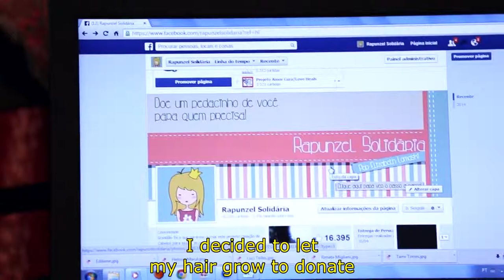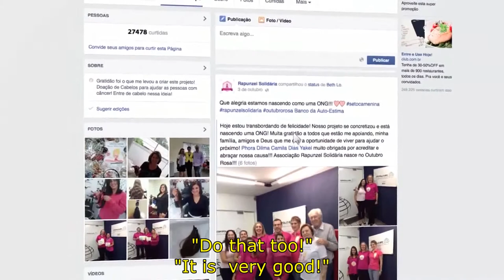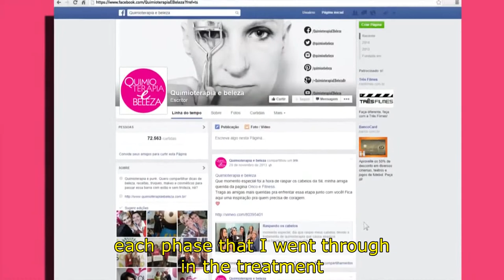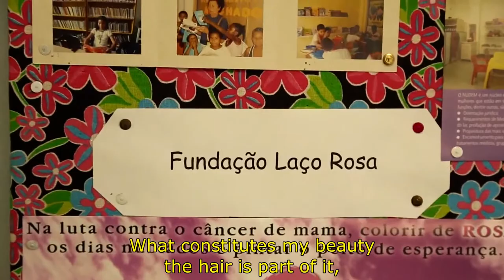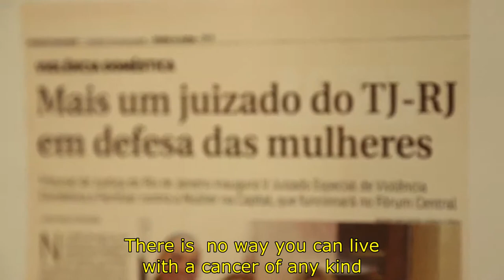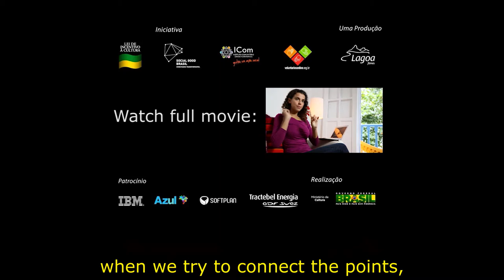Connected We Transform - Solidary Rapunzel, Pink Ribbon and Chemotherapy and Beauty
The film Connected We Make Change Happen shows stories of amazing people who are working to make the difference in the country and work hard to solve social problems.

The documentary includes testimonials of entrepreneurs, volunteers, supporters and those who have benefitted from the initiatives.